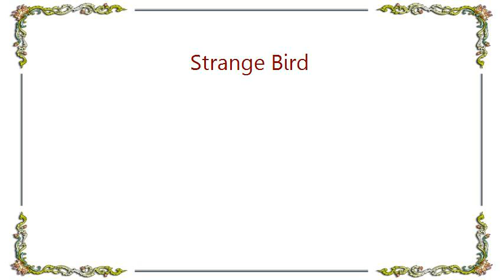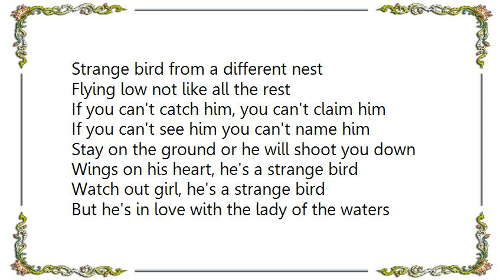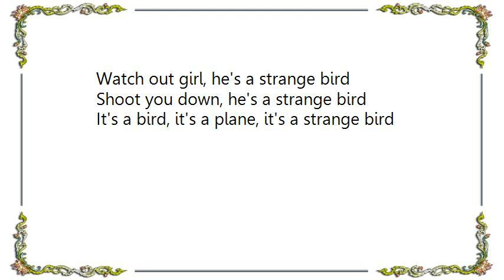Jimmy Buffett - Strange Bird Lyrics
[Lyrics Jimmy Buffett - Strange Bird]
Half fast and seldom seen
He don't blip the radar screen
On the deck below the dune
Under the commander's moon
Strange bird from a different nest
Flying low not like all the rest
God only knows where the strange
bird goes when he's flyin'
Everybody's trying to find him
But they don't know where to start
The ornithologist lady says that he has wings on his heart

CHORUS

If you can't catch him, you can't claim him
If you can't see him you can't name him
Stay on the ground or he will shoot you down
Wings on his heart, he's a strange bird

His only home is in the skies
Slicing through the cloudy pie
Above the whole Caribbean
Moves the swift amphibian

CHORUS

Watch out girl, he's a strange bird

But he's in love with the lady of the waters
And she lives somewhere up around Cheauxvan
He's gonna circle high above her runway of love
Until she gives him her permission to land

CHORUS

If you can't see him you can't claim him

Strange bird flying low
Cross the Gulf of Mexico
Strange bird, not like all the rest
Shoot you down, he's a strange bird
It's a bird, it's a plane, it's a strange bird